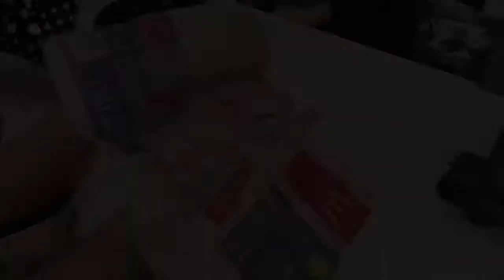VLOG Ocean Park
First VLOG!
starring Faith Lin
               Eunice Li
               Lily Leung
               Diana Tsoi
               Natalie Wong
               Naomi Chung
               Zara Chui
               and other not important people...